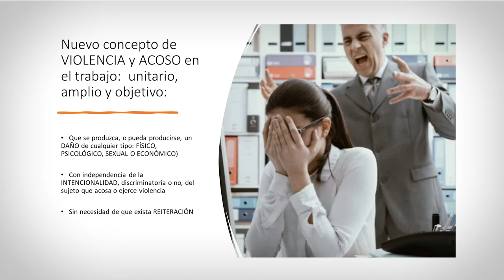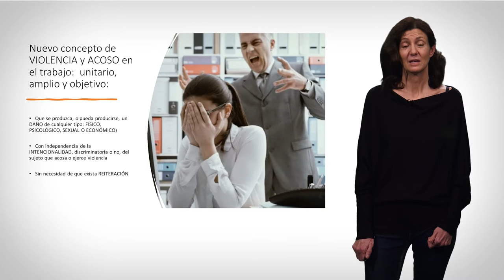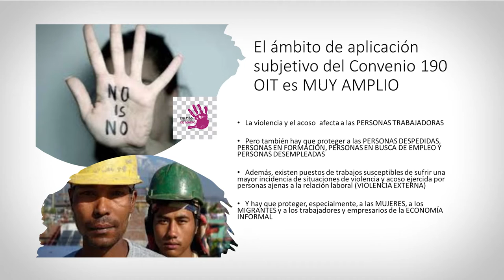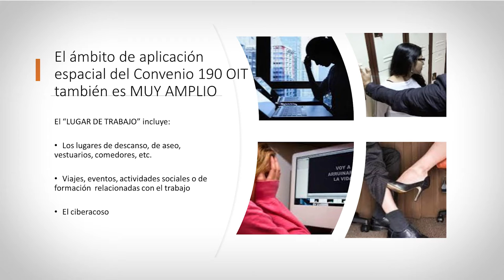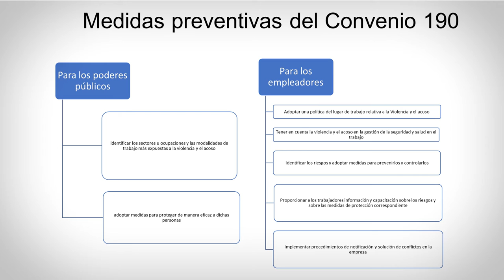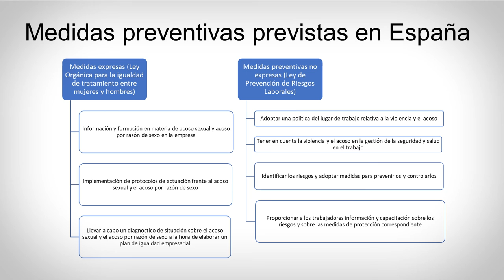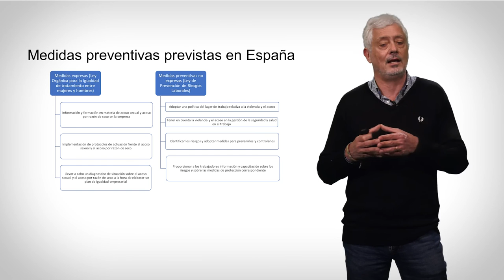Violencia y acoso en el trabajo. Concepto y medidas preventivas.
Autores: Juan Antonio Altés Tárrega y María Pons Carmena

En el video se explica el concepto de violencia y acoso en el trabajo y la forma de prevenirlo, tomando como referente el Convenio 190 OIT sobre la violencia y el acoso en el trabajo en proceso de ratificación por España.